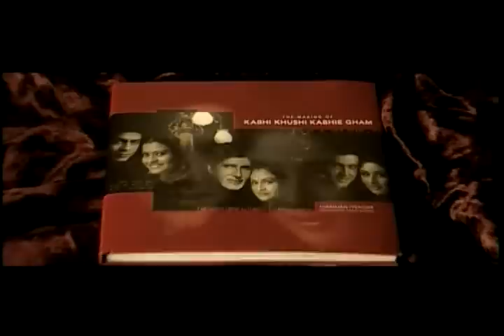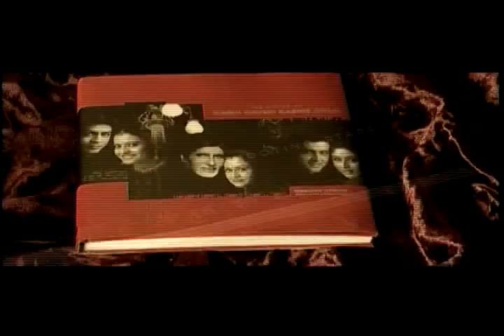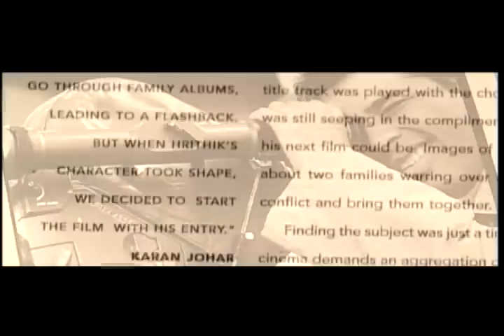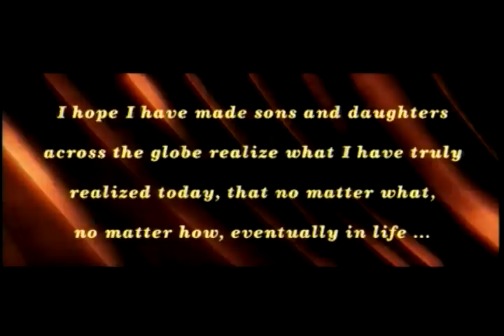Kabhi Khushi Kabhie Gham-PROMO (Making KKKG & BOOK)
Este es un promo de la Mejor Pelicula en su Genero, KABHI KHUSHI KABHIE GHAM,con las actuaciones de SHAH RUKH KHAN,KAJOL,HRITHIK ROSHAN,KARENNA KAPOOR,AMITABH BACHCHAN,JAYA BACHCHAN y dirigida por KARAN JOHAR,SIMPLEMENTE EXCELENTE...